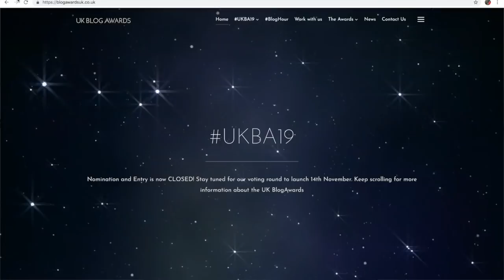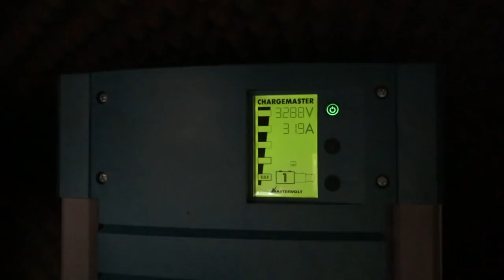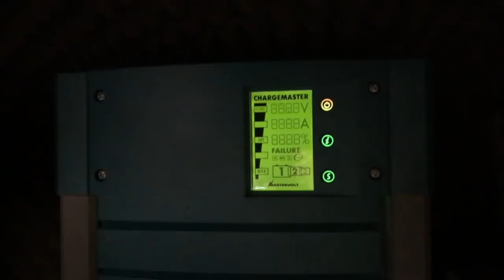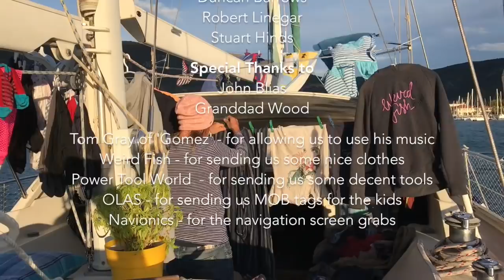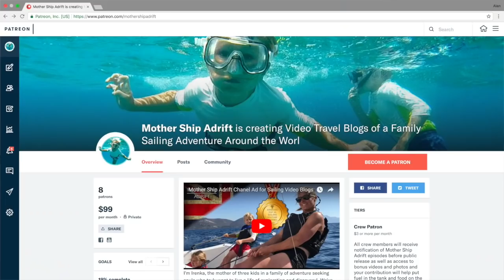026: Sailing and Anchoring in Ibiza and Woody tries Clickbait to Boost the Video Blogs!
Marinas in Ibiza are expensive so the only way to get water is to pay for a 30 minute slot and go like crazy to get everything plugged in, charged up, filled up and washed down! The shops are further away so that means a trip on the dinghy and a walk up the hill, and when you've got lot of guests arriving, that's a BIG task!

And we had a lot of guests this summer, starting with the kids' uncle John, his partner Helga and cousin Jacob. Then typically, as we were leaving to go sailing around the Island of Ibiza the battery charger stopped charging. We spend several days trying to fix it finally, it had to be returned to the UK for repair. However, with very diligent battery management we decided to carry on.

So, we eventually headed up the coast to Benirras, a lovely bay with the famous Queen Victoria Rock, where drumming and yoga on the beach is a daily  routine. It’s also a great spot to watch the amazing sunsets. We also decided to have a belated birthday party here for the kids after a somewhat subdued celebration in Tunisia. It also happened to be Alex's birthday too so a triple celebration was called for.

After probably too much beer, Woody decided to become clickbait to lift our YouTube viewing figures and manfully donned a fancy bra in a vain attempt to boost our subscriber base.. watch this space for results!

Off to somewhere less crowded next so we headed for Tamalago, where we encountered jelly fish and naked paddle boarders. As no-one could remember the name of the island we christened it Jellyfish Bay before continuing down the east coast of Ibiza to Cala Llonga where jumping off rocks all day became the kids favourite sport!

Cala Talamanca was our final stop on this leg where we went ashore to explore Ibiza old town and do a guest swap, because uncle John, Helga and Jacob were leaving and our friend Heidi was arriving with her two kids. at the top of Ibiza old town there's an amazing view of the bay with its busy port and many super yachts!

As we'd explored North of the island it was time to go South and we found a beautiful anchorage in the National Park area. In the Balearic islands you have to pay special attention to where you anchor because of the protected poseidonia sea grass. But no matter how carefully you lay your anchor, when the wind changes and the boast swings around if your chain touches the poseidonia, you're asked to re-anchor by the 'plant police' - regular patrols checking up on you! So we dived on the anchor several times to check.. but only to spotted more problems like the chain wrapped around a rock and chipped anti-foul. With the adults pre-occupied, the kids had a taste of freedom and went exploring and diving themselves. However, with freedom comes an element of risk, and Rowan had a nasty sting from a jellyfish that afternoon, so they kids turned their attention to the BBQ, grill.

Formentera is the fourth Balearic island and we passed a lot of super yachts on the way there. Whereas Ibiza is all mountains, rocks and greenery, Formentera is sandy beaches and turquoise water - absolutely beautiful. Luckily, we also found a shop to reprovision, because with only one small fridge and lots of guests, we had very little ingredients for our regular Friday pizza and movie night!

We STILL haven't got our watermaker up and running so with nowhere to fill up in Formentera we had to be careful with our water, so the shower water goes in a bucket that is then used to rinse the costumes and snorkelling gear before finally utilised to rinse dinner plates! WE obviously wash up in clean water afterwards though!

Our penultimate stop was Cala Tarida before finally heading back to San Antonio for Heidi and her kids' last night. Sadly it was time to say goodbye.. and wait for our next guests to arrive!

Coming Soon!